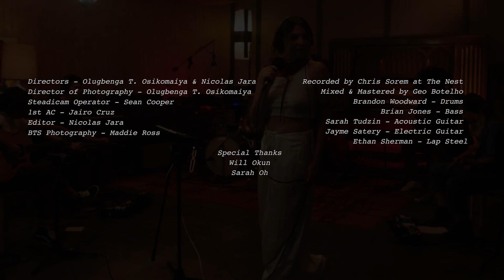"Dream" - Lou Roy Live at The Nest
Live performance of "Dream" off of Lou Roy's debut album Pure Chaos

Directors - Olugbenga T. Osikomaiya & Nicolas Jara
Cinematographer - Olugbenga T. Osikomaiya
1st AC - Jairo Cruz
Steadicam operator - Sean Cooper
Editor - Nicolas Jara
BTS Photographer -  Maddie Ross

Recorded by Chris Sorem at The Nest in Los Angeles
Mixed and mastered by Geo Botelho
Brandon Woodward - Drums
Brian Jones - Bass
Jayme Satery - Electric Guitar
Sarah Tudzin - Acoustic Guitar
Ethan Sherman - Lap Steel